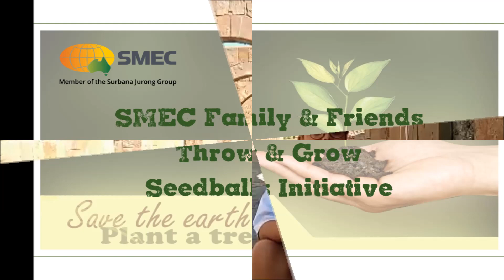LAP Seed Ball Project | SHO | Saljuq, Hisham, and Omer | Presented by The Twilight Zone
In this video, I, Saljuq Zeeshan and my group members will explore the idea of Seed balls, Through LAP, we will not only make the seed balls but also encourage, elaborate and explain the idea of Afforestation, through seed balls.
My Friends, Hisham and Omer are making this video together, So sit back relax and enjoy the video, and most importantly get inspired and start changing the planet.

Seed balls, also known as earth balls or Nendo Dango (Japanese: 粘土団子), consist of a variety of different seeds rolled within a ball of clay, preferably volcanic pyroclastic red clay. Various additives may be included, such as hummus or compost. These are placed around the seeds, at the centre of the ball, to provide microbial inoculants. Cotton-fibres or liquefied paper are sometimes mixed into the clay in order to strengthen it, or liquefied paper mash coated on the outside to further protect it.
beaconhouse About The Twilight Zone
Dark-energy "What ifs" Palaeontology Discoveries, the struggles made by scientists Zeptoseconds Blackholes & Wormholes? Dear audience if any of that interests then you belong in the TWILIGHT DIMENSION!
Trying to Elaborate, explain, explore and evaluate exciting concepts. In the 5th dimension: The Rational reality of numbers, the world of extinct creatures and The spectacular explosions in science, and technology awaits you!
To understand the evolution of life and the ultimate fate of the entire Universe
We will explore Biology and The 4 Forces of Nature!
We also like to give you Inspiration, Motivations and Aspirations from time to time!
Enhance your knowledge and surprise your family and friends. We create Valuable and quality content. Together we will investigate both sides of a fantasy or an Educational topic, by shining the light on the Intriguing the PROs and CONs of a Subject.